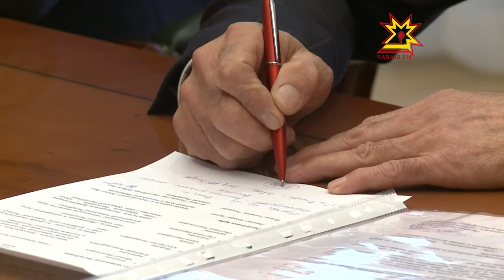«Куба далека, Куба далека, Куба рядом»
Чувашия и Куба заинтересованы в расширении двухсторонних связей. Планы дальнейшего сотрудничества обсудили в выходные. Республику с рабочим визитом посетил Чрезвычайный и Полномочный посол острова свободы в России. О первых договорённостях и реализации будущих проектов  - в нашем сюжете.